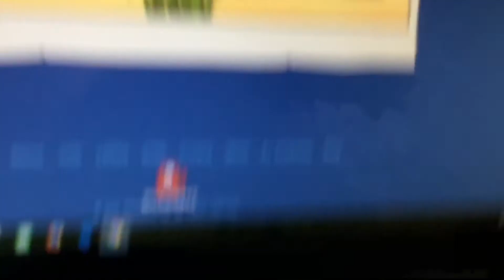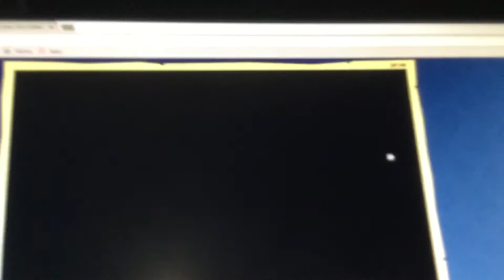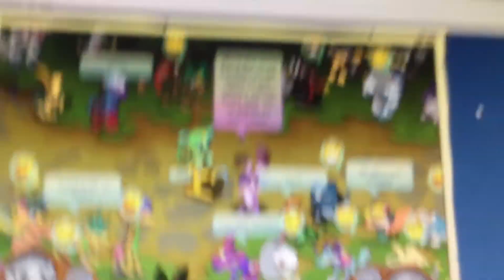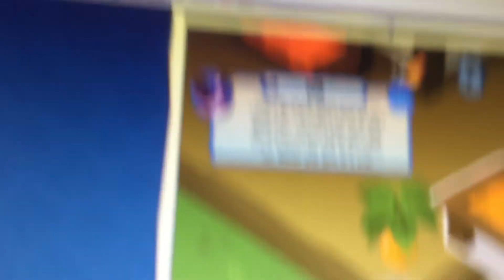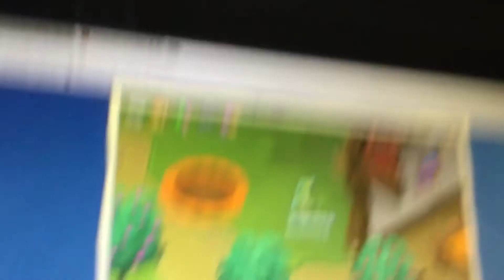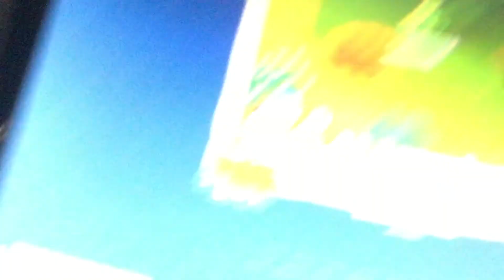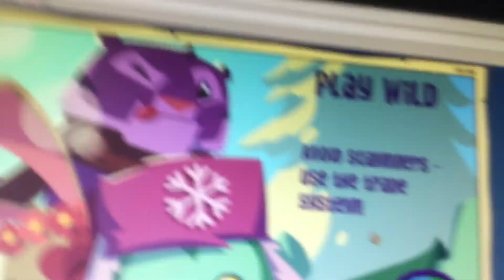Mommy and Baby Bird play Animal Jam